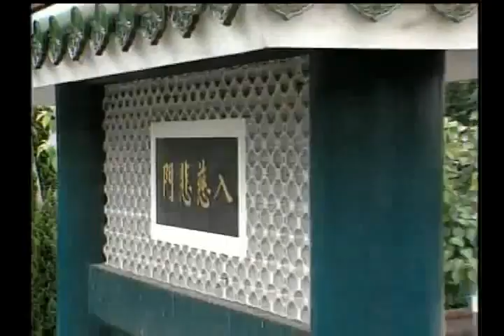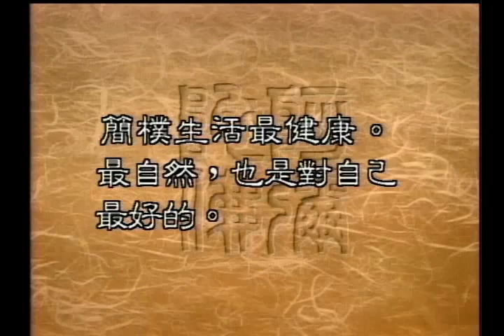圣严法师开示：如何对治「虚荣心」